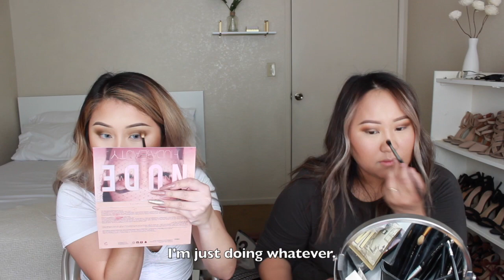Get Ready With Us In Our Native Language | Hmong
Jennifer and I are back with another fun collaboration and in our video, we will only be speaking in our native language! Anything spoken other than our language will be a penalty. Penalty = Sip of beer! (MAWM)

Although Jennifer and I are pretty fluent in hmong, we both still find this challenge to be incredibly hard haha! BUT anyways, I hope you guys enjoy this video as much as we did!

***DON’T FORGET TO WATCH THE BLOOPERS AT THE END!***

Intro music: Kooj Peej Yuav Xaiv Tus Zoo Li Cas by Ntxawm Lis

Editor: iMovie